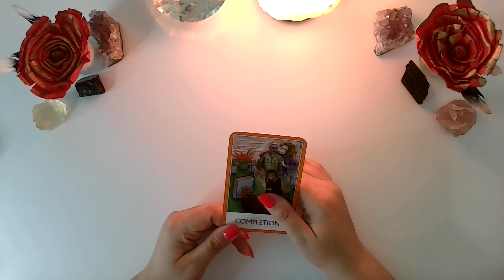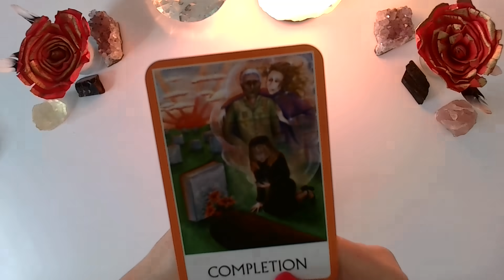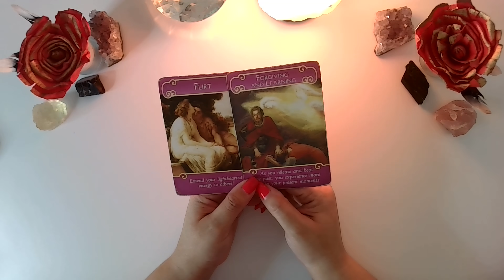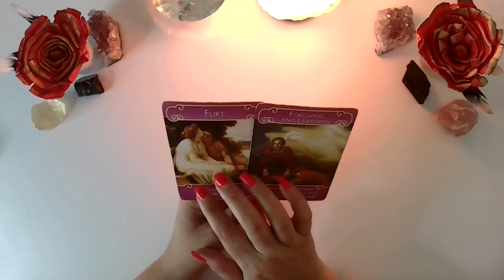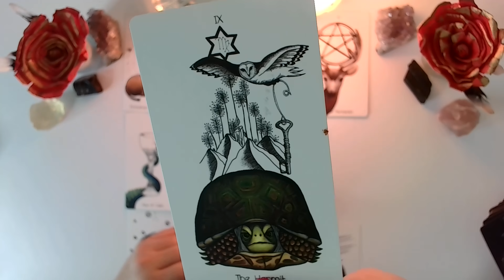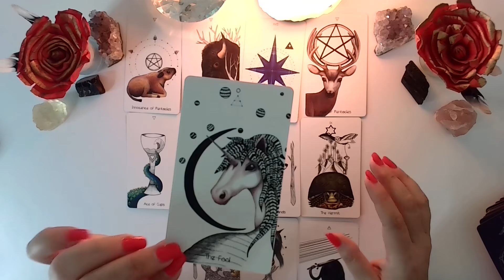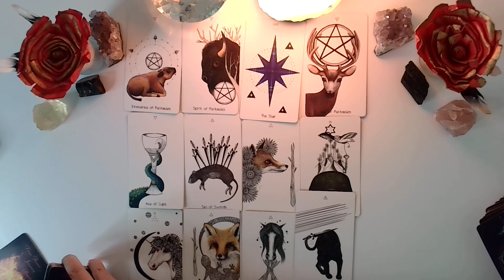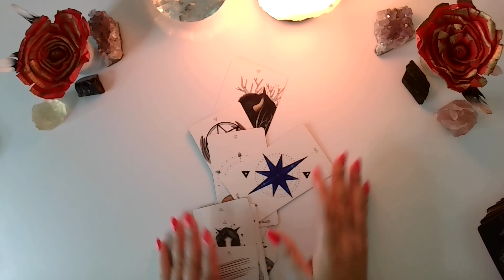GEMINI ♊️ || SE ACABA LOS MOMENTOS DIFÍCILES Y AHORA VIENE ESTO PARA TI!!! 😱😍🥰💕